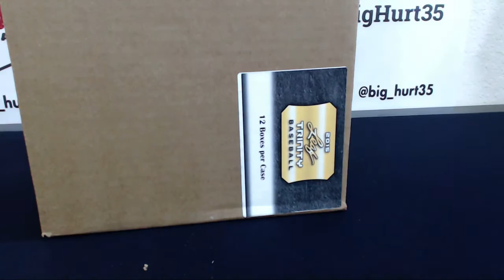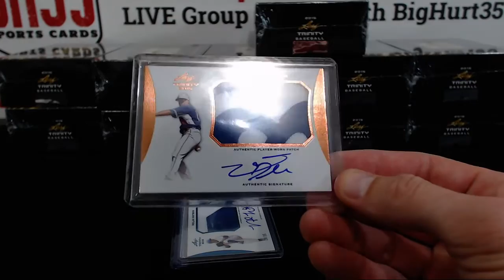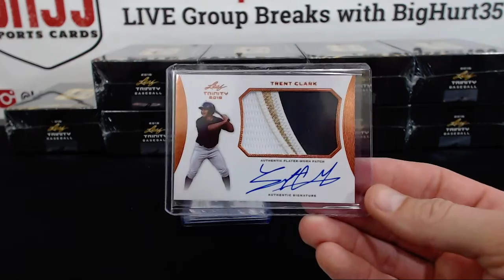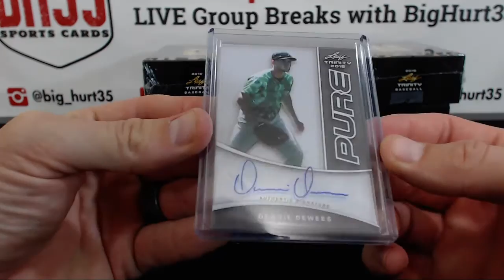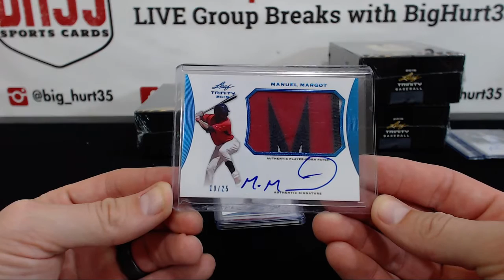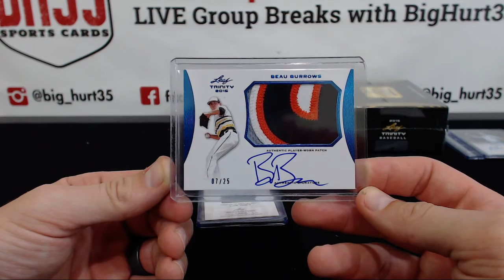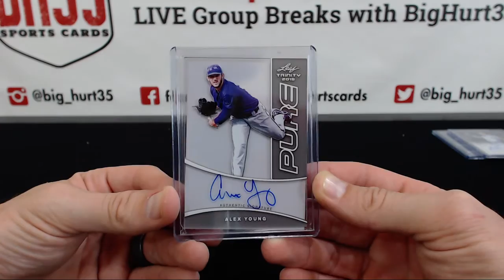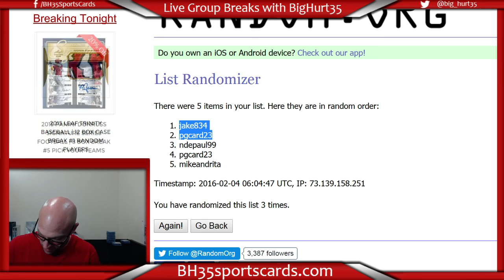2015 Leaf Trinity Baseball | 12 Box Case Break #2 Random Divisions